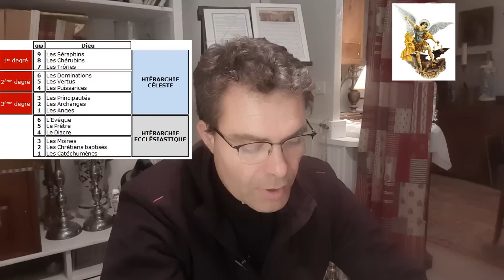Le satanisme : but, organisation et moyens